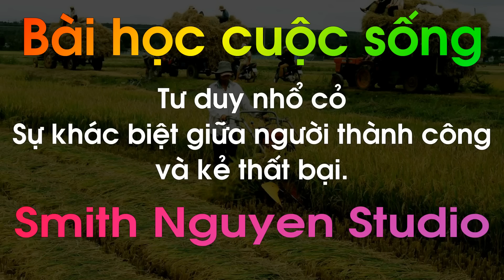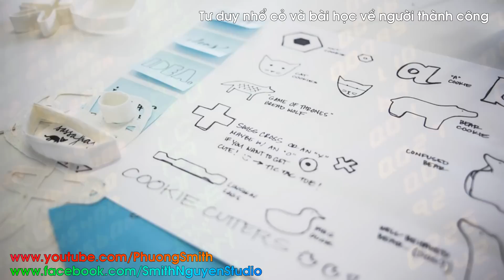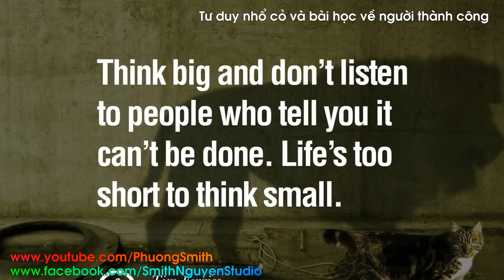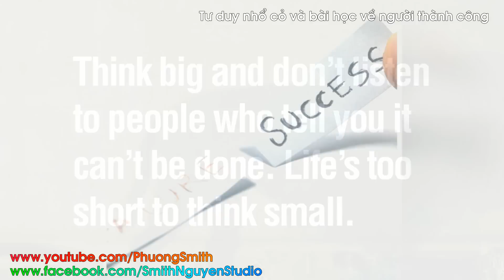Tư duy NHỔ CỎ và sự khác biệt của người THÀNH CÔNG | Phuong Smith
PS: Chúc các bạn có được những kiến thức hữu ích để tự tin, vững bước trên chặng đường phía trước!